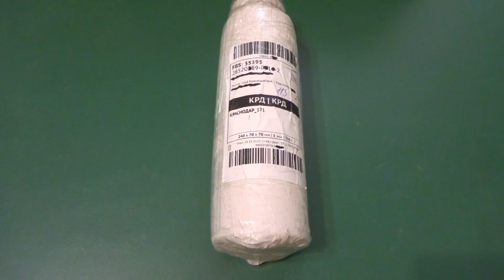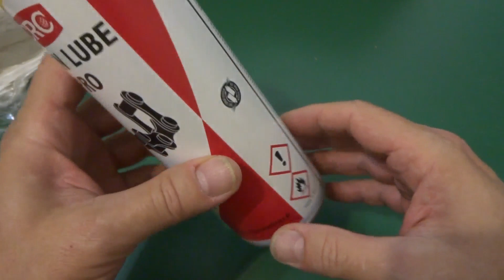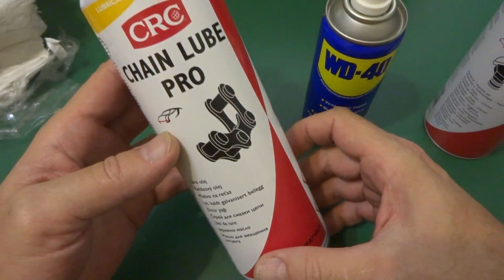Смазка для вело/мото цепей CRC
CRC. Водостойкая смазка для цепных механизмов. Данное смазочное вещество глубоко проникает в самые важные участки цепей и образует липкую смазочную пленку, защищающую поверхность в течение длительного времени.